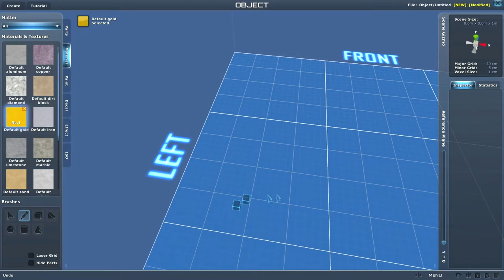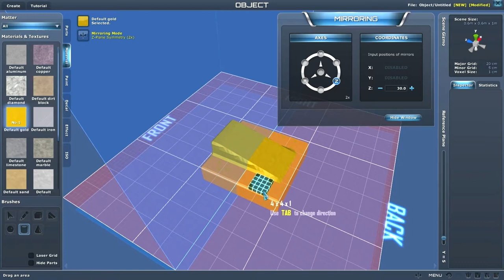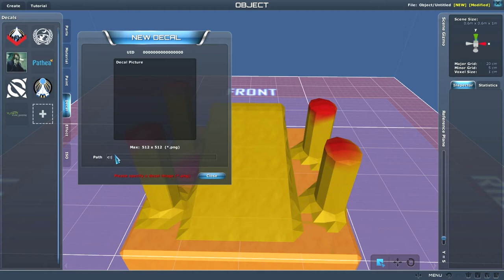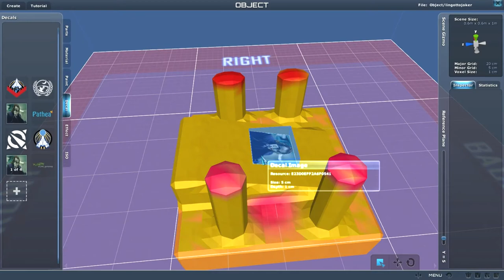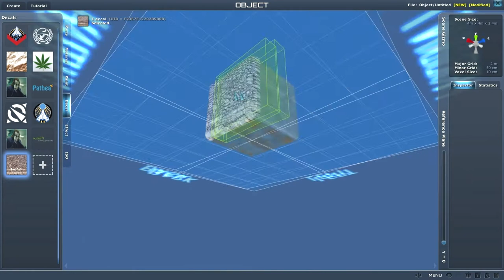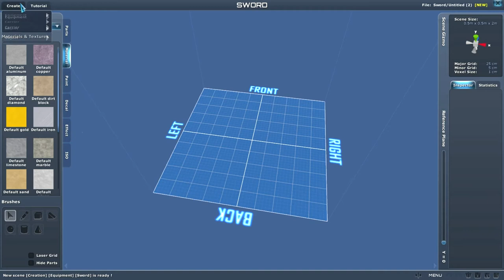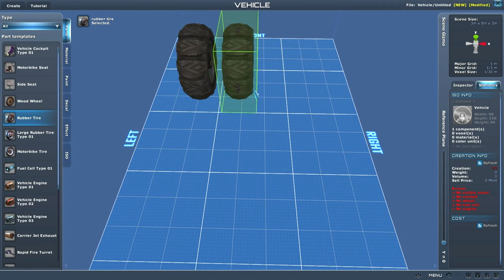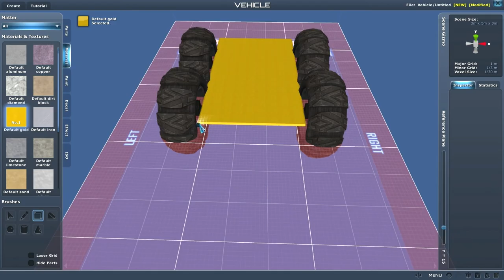[Tutorial ITA] Planet Explorers 0.83: Creation editor ed edifici!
Il primo completo tutorial in italiano sull'utilizzo dell'editor di planet explorers e della sua modalità build!

indice contenuti:
0:00 intro
0:38 costruzione di edifici
3:14 salvare gli edifici come file ISO ed esportazione
4:25 modellazione col creation editor: basi e costruzione di oggetti semplici
6:41 colorare gli oggeti
6:56 immagini come texture. Le decal!
8:14 salvare un file ISO dell'oggetto, esportazione e piazzamento
8:48 dove trovare file ISO già pronti e loro caricamento nel gioco. Un esempio con gli arredi di una cucina.
10:07 un'idea per usare le decal: Minecraft in planet explorers!
10:55 creazione di una spada, materiali personalizzati e principi per la modellazaione di armi e veicoli.
12:18 creazione di uno scudo
12:44 armi da fuoco
13:12 veicoli terrestri
14:49 macchine volanti
15:43 barche
16:11 moto... + sorpresa finale!

Nave da guerra BSG-Cloud 9 (si intravede nel video)

Foto da wikipedia usate come textures nel video:
muro:

Il video è rilasciato nei termini della licenza creative commons Attribuzione-Condividi allo stesso modo:

.SORPRESA! (ATTENZIONE SPOILER!)